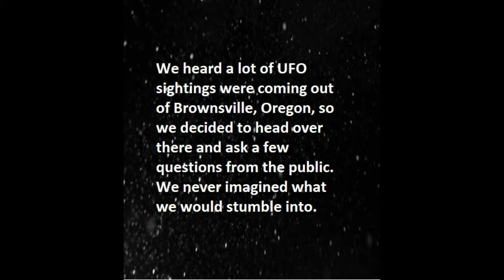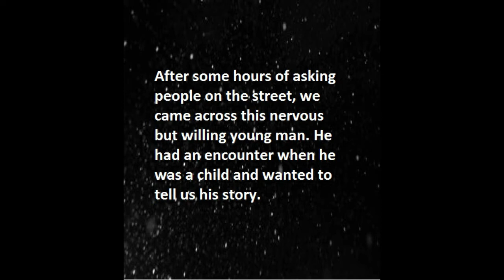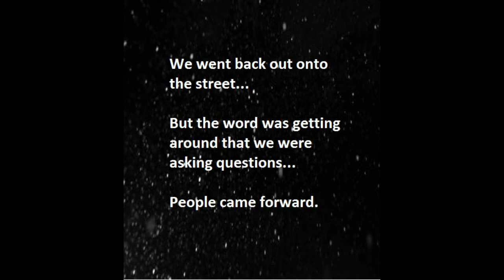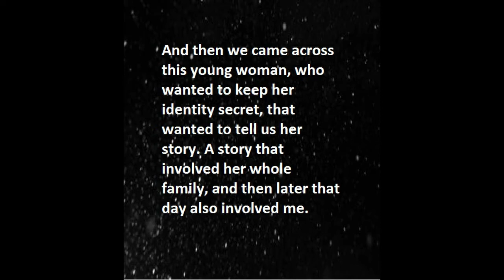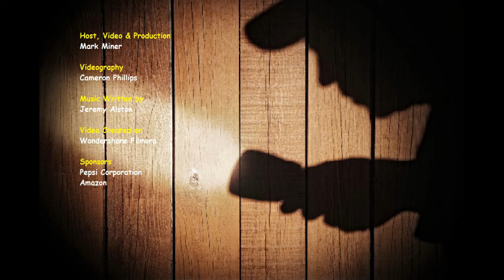Alien Encounters II Brownsville Interviews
We continue the investigation in Brownsville, Oregon where things get surreal. Including two separate interviews with eyewitnesses and the stories of their families who have been visited by Alien life forms.